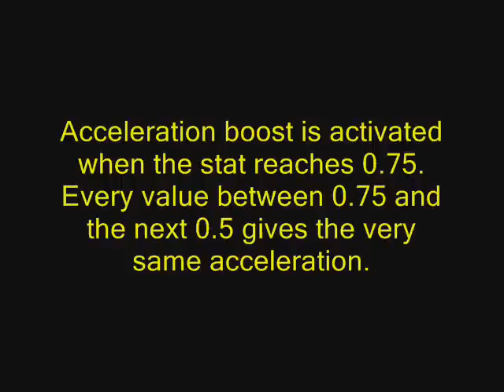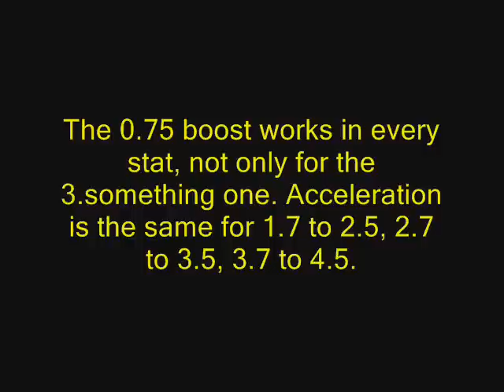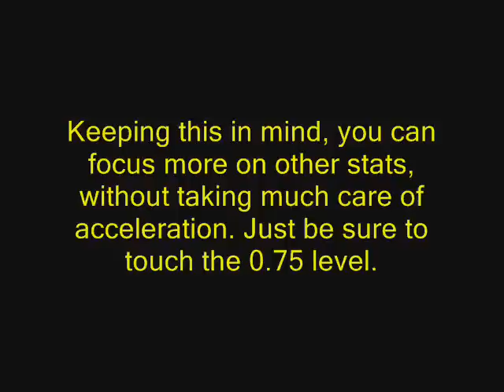MK7 - Acceleration Stat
As the video explains, looks like acceleration is the same between 0.7 and the next 0.5. Once you reach 0.7, acceleration suddently increase.